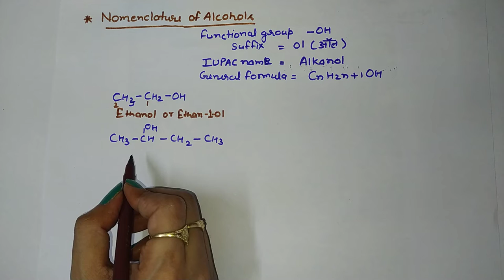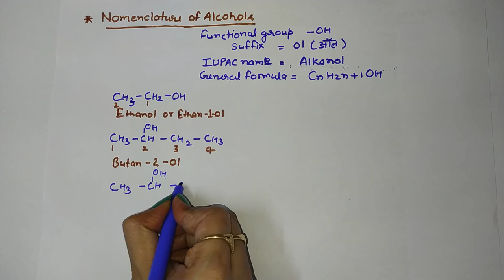Applied Chemistry | IUPAC nomenclature of alcohol and aldehyde